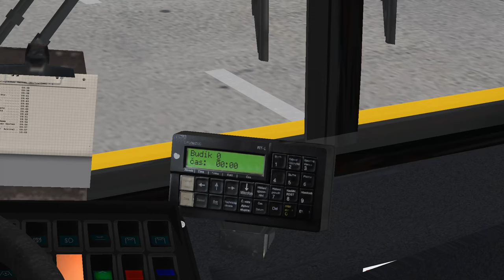Neoplan Citybus Remastered (N4014 Series) OMSI 2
- INFO THE VIDEO:
Title: OMSI 2 The Bus Simulator
Official Developer: M-R-Software
Page official mods: WebDisk OMSI
Game OMSI 2: Aerosoft / Steam Edition

✅Did you know that we have a newsletter? Registered users receive bonuses. Join us! The most interesting news from the world of modding is in our regular newsletter.

BUSMOD: Expected...